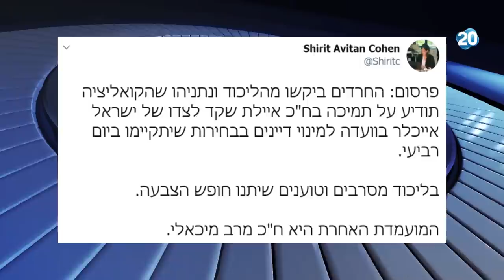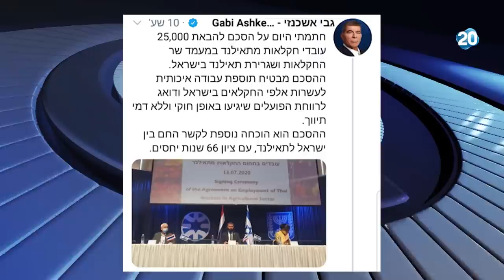הפטריוטים | 13.7.2020 | התכנית המלאה